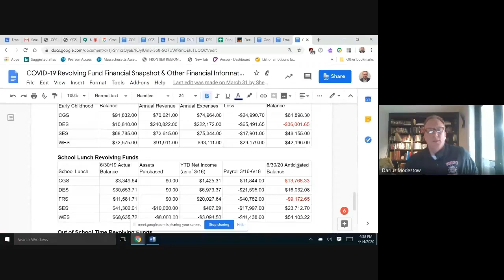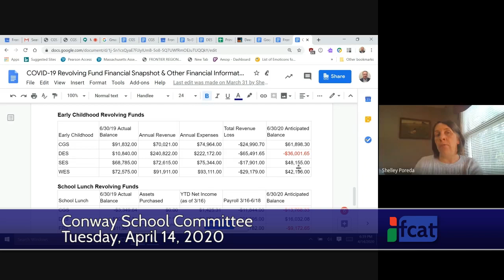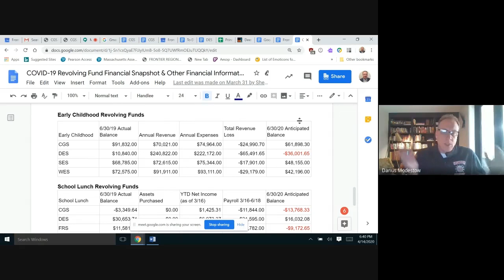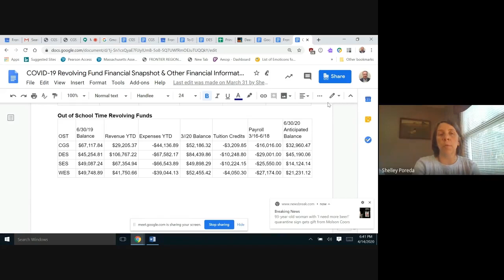Conway School Committee remote - April 14, 2020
The regular meeting of the Conway School Committee. Recorded via remote access on April 14, 2020